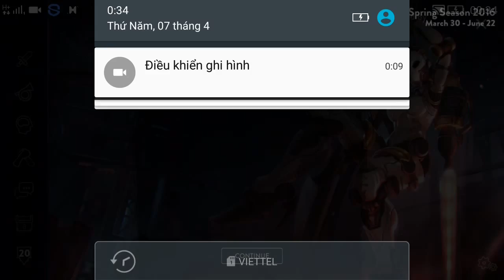Vainglory e1173 Mr Bean